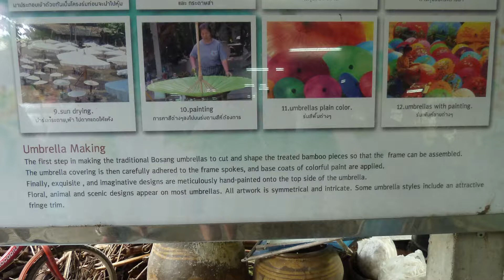The making of Thai Paper umbrellas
This film won best edit, best documentary and the overall prize.